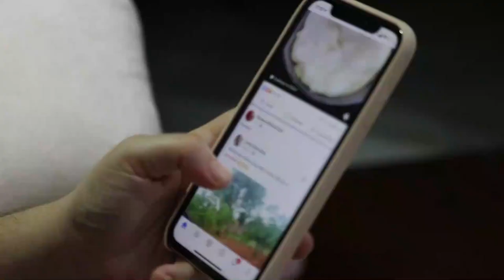What did Syed Noor do to Mehnaz Begum? | Mehnaz Begum Full Story and top songs | Showbiz Colors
Amazing Facts About Pakistani Legend Playback Singer Mehnaz Begum

4: Waheed Murad Real Story | Waheed murad biography in urdu| hindi | waheed murad death| SHOWBIZ COLORS
8:Who Killed Nazia Hassan Shocking News After 21 Years | The cause of Nazia's Death | Showbiz Colors
10: Pakistani Film Dil Aur Duniya VS Amanat | Rangila Success Story | Asiya VS Bazgha | Showbiz Colors
11: Who supported Waheed Murad from the first to the last film? | Waheed murad Biography| Showbiz Colors
14: Waheed Murad VS Nadeem Who is Best Actor? | Waheed Murad and Nadeem Biogrpahy | Showbiz Colors
15: How did Waheed Murad Prove That He is a Big Hero? |Nadeem,Shahid and Waheed Murad | Showbiz Colors
17: Top 10 Painful song in memory of Waheed Murad | Waheed Murad 38th Death Anniversary | Showbiz Colors
17: Who was Waheed Murad's first love? | وحید مراد کو پہلی محبت کس سے ہوئی؟ | Showbiz Colors
18: Why didn't Anjuman Get government Honors? | انجمن سرکاری اعزازات سے کیوں محروم رہی ؟| Showbiz Colors